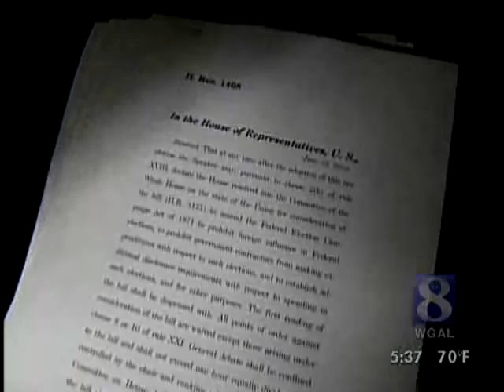AD WATCH: How Close Is Sestak To Pelosi?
News 8 looks into a controversial ad by the U.S. Chamber of Commerce that claims Democratic U.S. Rep. Joe Sestak votes 100 percent with House Speaker Nancy Pelosi.